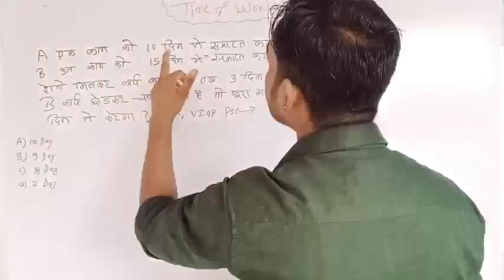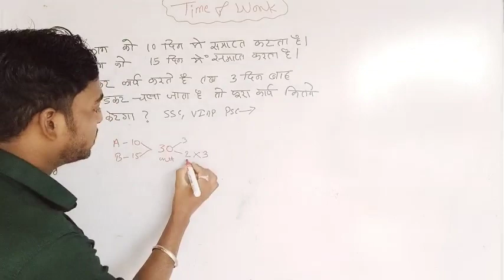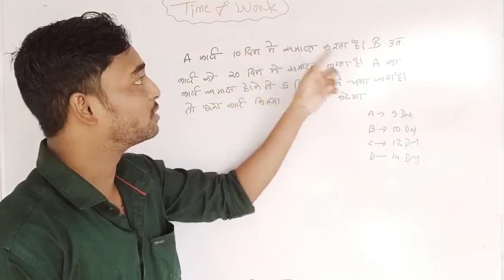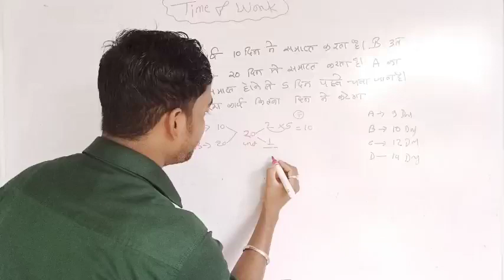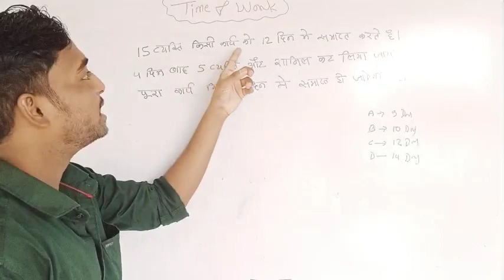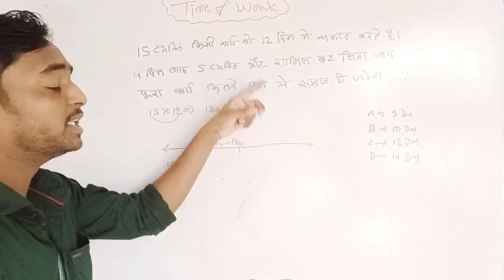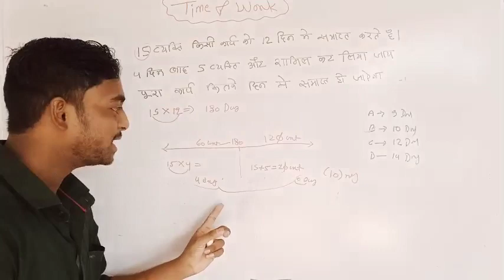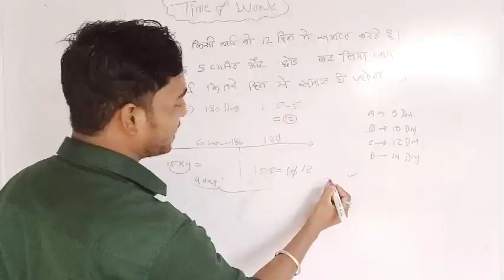महिला पर्यवेक्षक 2023| Time and Work time and Work shorts tricks/ problem |ssc cgl sscgd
महिला पर्यवेक्षक 2023| Time and Work  time and Work shorts tricks/ problem
 ssc chslssc cgl 2023ssc cgl maths